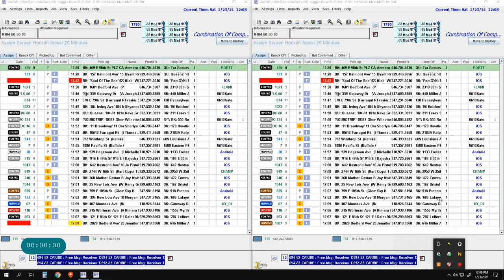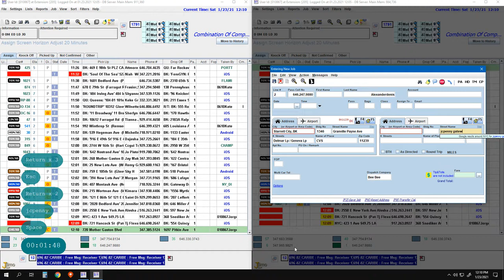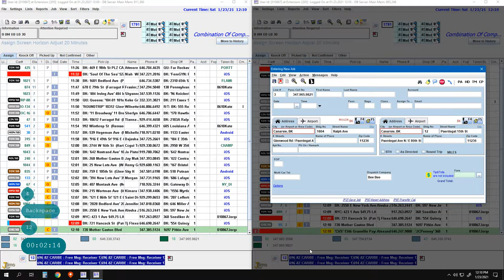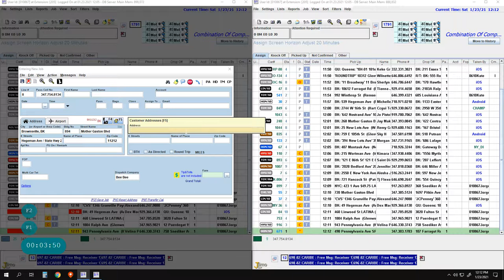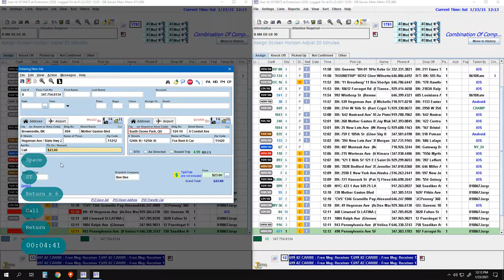Job Entries 2021 01 23 12 08 39